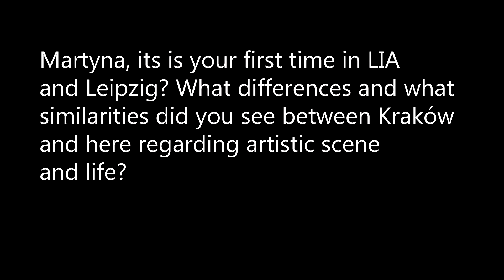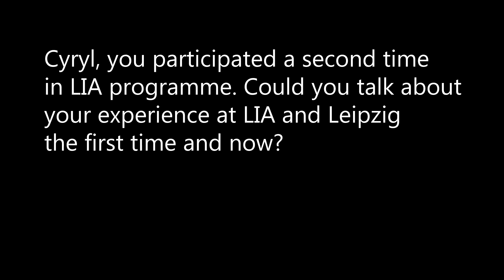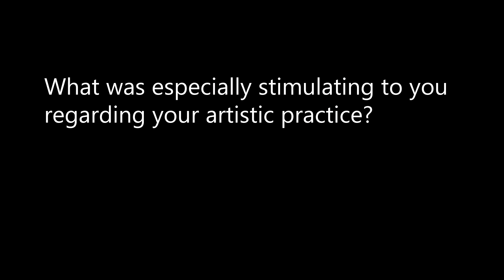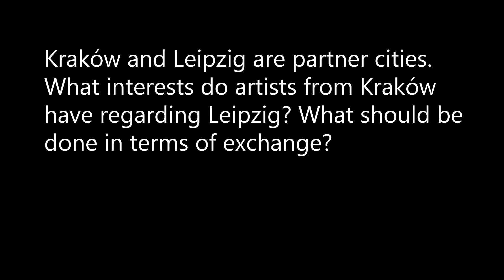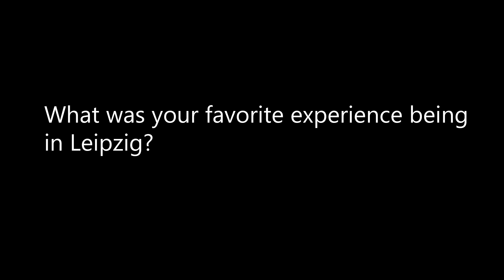LIA Portraits Cyryl Polaczek and Martyna Kielesińska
Interview w/ Cyryl Polaczek and Martyna Kielesińska, resident artists from Poland.

Born 1989 in Zielona Góra, Poland, lives and works in Cracow, Poland.
It has always been difficult for him to verbalize my thoughts. Much simpler is translating them into a visual form. These most intricate thoughts he depicts on canvas. Through own symbolism and assocation he portrays confusing stories, scenes from movies, books or processes and devices that surround him in everyday life he has a vague idea how they works. After long struggles in painting in a thick layer of paint, drawing in it, engraving, and imprinting simple lines and shapes he returned to classical painting with smoothly laid stains, and glazes. He does not know how long it will take, the form of works he does often changes. He tries not to attach to the style. Next to painting which is an extremely individual activity I am involved in Potencja – an artists-run space based in Cracow (PL) With other founders – Karolina Jabłońska and Tomasz Kręcicki they are curating exhibitions, making scenography, creating sculptures, objects, producing films, music, etc.

Martyna, born in 1991, is a visual artist from Poland. Currently mostly focus on painting and installation medium, creating side specific situations. At the beginning of her artistic practise she works mainly in the video medium. In her works, she utilizes the found footage technique by drawing on GIFs found on the web. Each film is characterized by an atypical mood, created through the use of dynamic editing, which in turn is combined with a nostalgic palette of colors and melancholic music. The context of these films is also important – the photographic plates used by Martyna are universal in character, which ensures a common understanding. She plays with elements of pop-cultural iconography. In this way, her works are decoded on a variety of different levels and become open to interpretation based on the individual experiences of the viewers. At present she has transferred her video experience to another medium, developing new ways of working. She lives and works in Cracow.